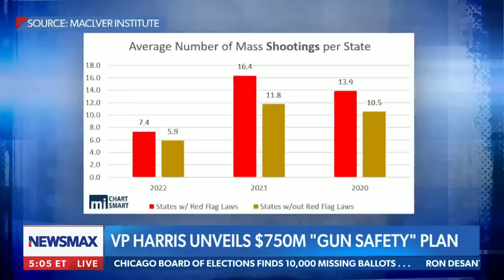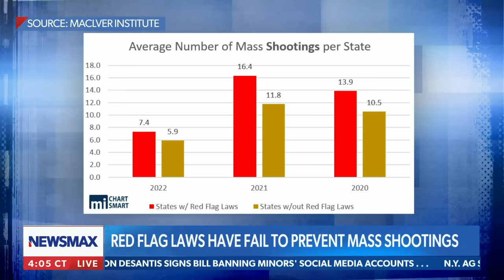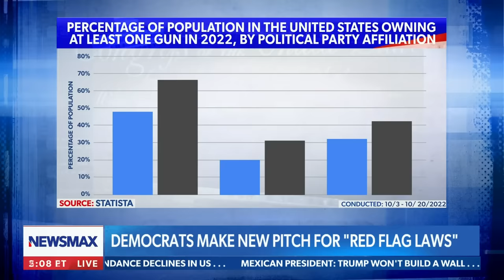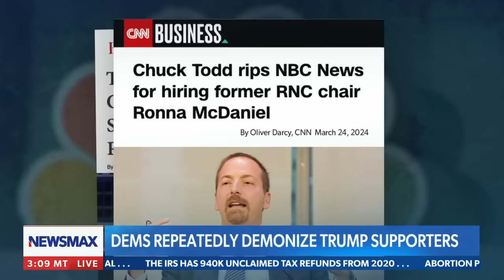Higbie: Any government that takes guns away is going to do something terrible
On Monday's "Carl Higbie FRONTLINE," Carl Higbie explains how governments use gun control to strip the rights of citizens.